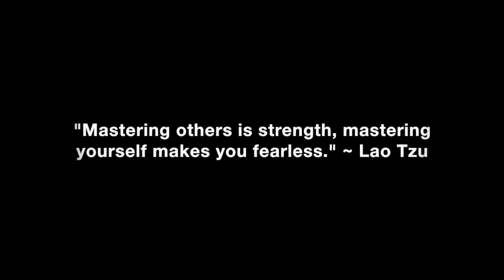I Caught My Fiancé Sending Nudes To Another Man!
What you should do if you catch your girl flirting and sending nudes to another man.

In this video coaching newsletter I discuss an email from a viewer who lives with his fiancé of 13 years who he has children with and they run a successful business together. He stopped dating and courting her and making her feel heard and understood a long time ago. Recently, he caught her sending nudes to a dude in another state she met at a family wedding. Things are ice cold between them, he hasn’t read my book yet but wonders what he can do to turn things around.